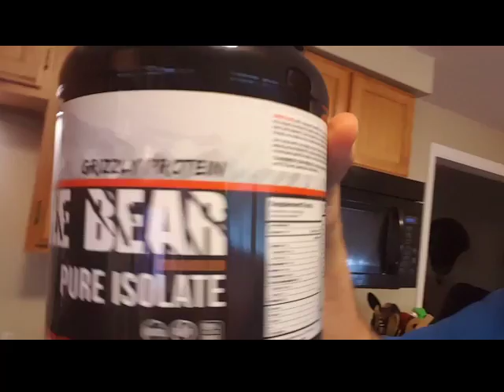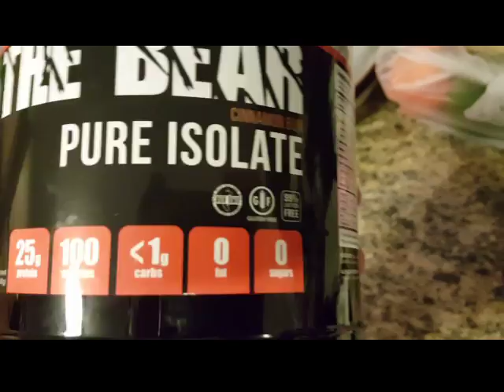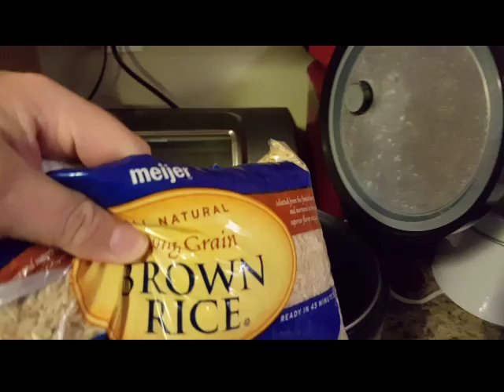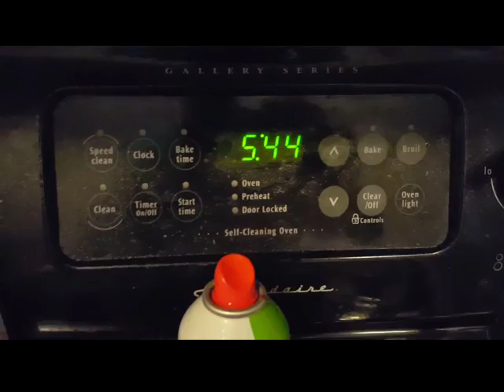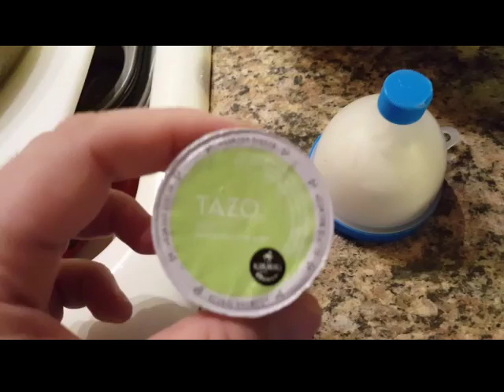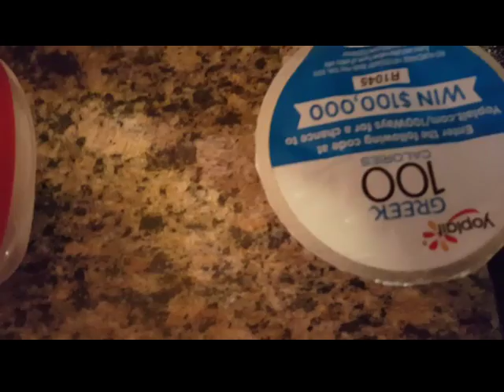Labor Day weekend... meal prepping week 2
Starting to get more strict with my eating. More to come soon on my meal replacement protein.